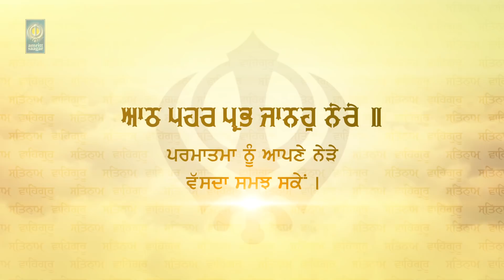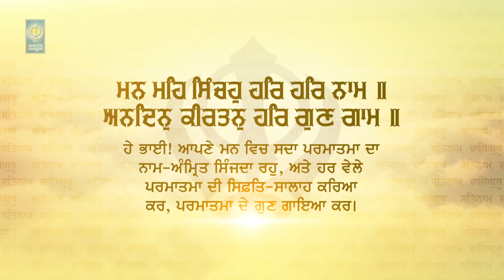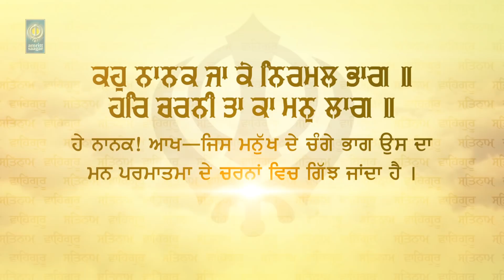Aisi Preet Karo - Bhai Varinder Singh Khakh Tande Wale | Gurbani Shabad Kirtan - Amritt Saagar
Ragi - Bhai Varinder Singh Ji Khakh Tande Wale
Sathi - Bhai Jasvir Singh Ji
Tabla Wadak - Bhai Arvinder Singh Ji